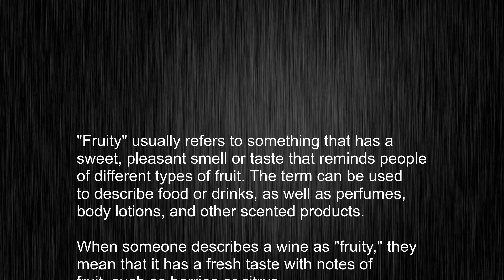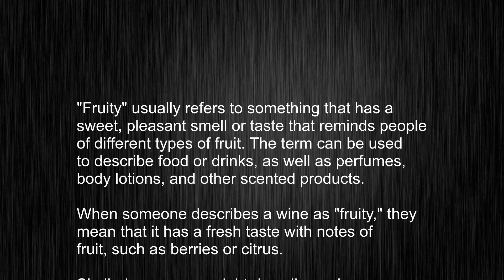What's the meaning of "fruity", How to pronounce fruity?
This video tells you what "fruity" means, how to pronounce it, provides a pronunciation guide and an accurate definition.
   00:00 Pronunciation
   00:22 Meaning

   - What is the meaning of fruity
   - How to say fruity
   - What is the definition of fruity
   - How to pronounce fruity

   Visit our free audio/video dictionary tutorial to learn how to correctly pronounce words/names and to learn their meanings, definitions, just like fruity definition and meaning in Merriam-Webster, fruity definition and meaning in Collins English Dictionary, fruity definition and meaning in The Oxford English Dictionary, fruity definition and meaning in Longman Dictionary of Contemporary English, fruity definition and meaning in Cambridge Advanced Learner's Dictionary, and more.